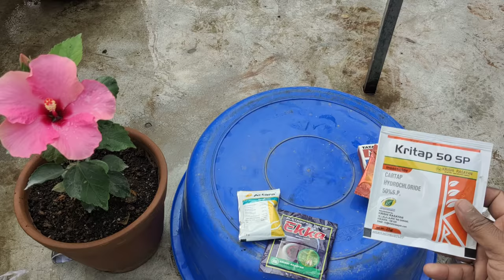এই সব ধরনের কীটনাশক কিভাবে ব্যবহার করবেন কেন ব্যবহার করবেন/how to use insecticide/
সহজ ভাবে সব কিছু পেয়ে যাবেন আপনারা।
আজ এ ধরনের ভিডিও নিয়ে এসেছি আপনাদের প্রত্যেকের দরকার এই ভিডিওটা।

 আপনারা বাগান করতে পারেন সেগুলো তুলে ধরব।

কীটনাশকের প্রয়োজন বাগানে গুরুত্বপূর্ণ কারণ কীটনাশক ছাড়া বাগান ভাবাই যায় না।

রোজ দুপুরে একটা নতুন ভিডিও থাকে একটু ফলো করলে বাগান করা আপনার কাছে সহজ হয়ে যাবে।